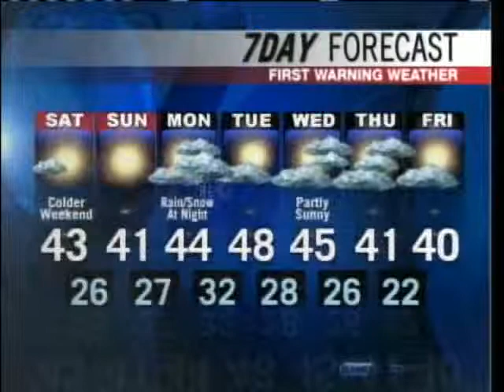Meteorologist Roger Griswold's Forecast